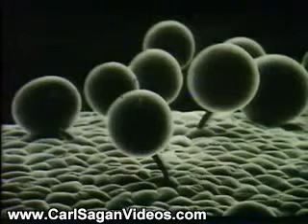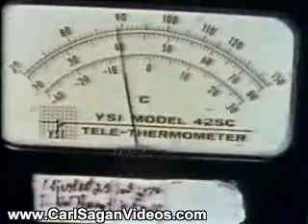Carl Sagan Videos: The Outer Solar System and Life (Part 1/6)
Carl Sagan Planets Christmas Lectures: The Outer Solar System and Life (Part 1/6)